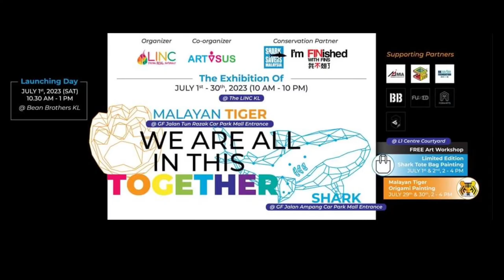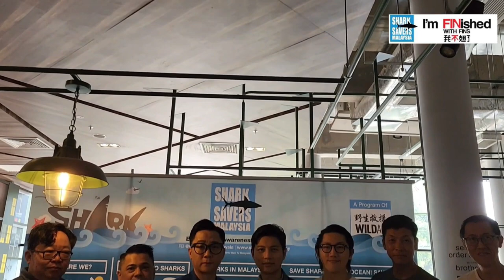"We Are All in This Together 2023" at The LINC KL. starting from 1st of July to 30th of July,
Kuala Lumpur – July 1, 2023 - The LINC KL and ARTISUS are co-organizing an upcoming exhibition "We Are All in This Together 2023" at The LINC KL. This monthlong exhibition, starting from 1st of July to 30th of July, aims to raise awareness on three important conservation causes:

World Ocean Day
World Nature Conservation Day
Global Tiger Day

This exhibition is to educate and engage the public on this vital issue: Sharks and Malayan Tigers being endangered species. In collaboration with our esteemed conservation partner, Shark Savers Malaysia, we aim to recruit new ambassadors for the international campaign "I'm FINished WITH FINS". This grassroots movement has achieved significant success in Malaysia, Singapore, Hong Kong, and Taiwan.

"We Are All In This Together 2023" seeks to rally support from Malaysians by committing to stop consuming shark fin. The campaign aims to demonstrate that it is socially acceptable to say "NO" to shark fin, promoting sustainable choices and safeguarding our marine ecosystems. By joining forces with Shark Savers Malaysia, we aspire to reach a milestone of 1,000,000 pledges.

On the other hand, one of the exhibition's highlights will be the unveiling of the art sculpture titled "I'm FINished WITH FINS", created by artist Chin Chun Wei. This one-of-a-kind art symbolizes our collective commitment to shark conservation and the protection of our oceans.

In addition, the exhibition will showcase limited-edition Malayan Tiger Collectible Figurines made entirely from sustainable and eco-friendly materials. Each figurine is uniquely customized by Malaysian artists, highlighting the rich artistic talent in our country. By promoting these local artists, "We Are All In This Together 2023" aims to provide a haven for their creativity and recognition on an international platform.

We are honored to have esteemed speakers and representatives participating in the event. Ms. Jamaliah Jamaluddin, ADUN N.36 Bandar Utama, will grace us with her presence as the keynote speaker; Ms. Louise Low, from ARTISUS, will be delivering the opening speech; Mr. Abner Yap, the Core Team Volunteer Leader of our conservation partner, Shark Savers Malaysia, will address the audience, emphasizing the importance of collective action in safeguarding our natural heritage.

Throughout the exhibition, attendees will have the opportunity to witness the Malayan Tiger Collectible Figurine art and immerse themselves in the thought-provoking "I'm FINished WITH FINS” art sculpture. On the launch day, Shark Savers Malaysia will introduce their new ambassadors taking the pledge, encouraging others to join this crucial shark conservation campaign.

"We Are All in This Together 2023" exhibition is free and open to the public for the entire month of July from 10 am to 10 pm at Ground Floor Jalan Ampang and Jalan Tun Razak Car Park Entrance. We firmly believe that the commitment to conservation should be a collective effort.

Lastly, we are delighted to announce that one of our partners, Malaysian Institute of Art (MIA), will be conducting two engaging workshops, Shark Tote Bag Painting and Malayan Tiger Origami Painting during the event. Entry to the workshops is free of charge.

[End of the English press release statement]

The LINC KL
Artisus
FINished with FINS
Hong Kong Shark Foundation 香港護鯊會
Zoom Creative 创意窝